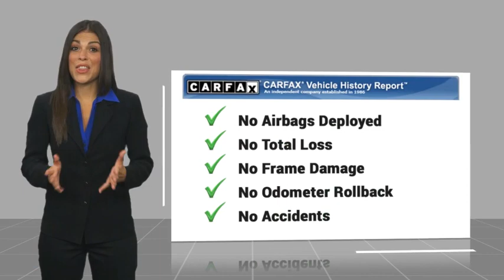2020 Honda CR-V Pasadena Los Angeles Glendale Alhambra Cerritos Orange County 2400883B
2020 Honda CR-V EX